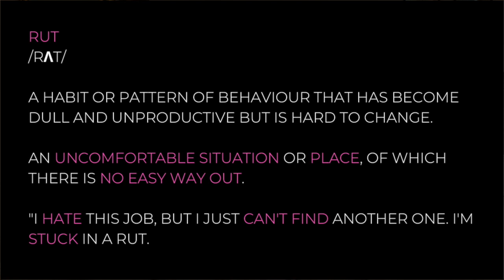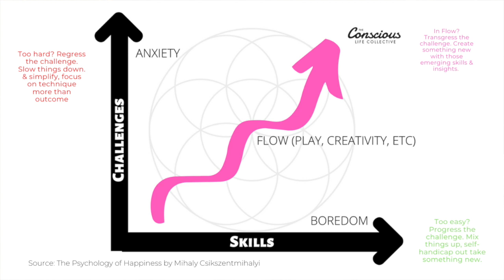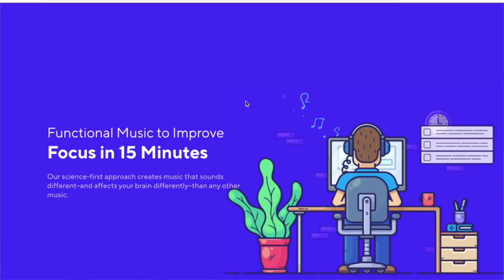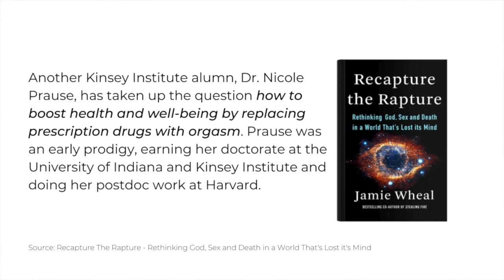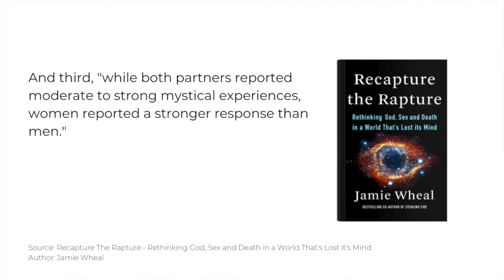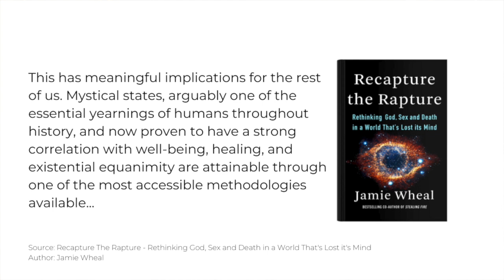How to Quickly GET OUT OF A RUT if You're Feeling Stuck!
What do you do when you find yourself in a listless, unmotivated rut? In this video you’re going to learn how to quickly get out of a rut if you’re feeling stuck.

I've found myself in this situation at several points in my life, so today I'm going to cover three strategies that never fail to help me get out of a rut.

If you're feeling stuck in an unmotivated rut and want to get out of it and start living, you'll want to watch to the end of this video to learn the most powerful ways I get myself out of a rut. This will change your life whether you're at home or have a creative block.

In this video you’re going to learn four strategies that never fail to help me get out of it when I'm feeling stuck:

1. How I utilise the challenge / skill principle
2. My go to strategies to change how I feel.
3. How I acknowledge it and own it.
✨FREE MASTERCLASS DETAILS:
To find out the date of my next free masterclass on the proven 7 step process to become clear, effective and impactful in your life,